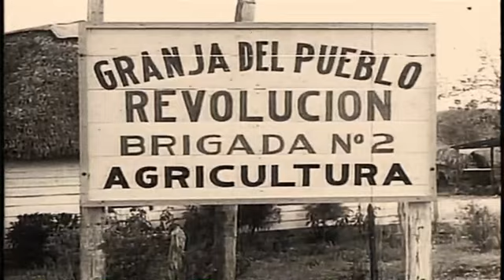MI HERMANO EL CHE – ULTIMO CAPITULO - La Pastera Museo del Che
Llegamos al capítulo final de la serie "Mi hermano el Che". Luego de 14 capítulos, y con más de 180 mil reproducciones a lo largo de la serie, presentamos el final de una producción audiovisual en base a una entrevista inédita al menor de sus hermanos, Juan Martín, realizada por Darío Fuentes junto a Oscar Sánchez y Marion Gravier, para La Pastera, museo del Che. (Grabada en el estudio del canal TVC Neuquén en el año 2010 por su equipo técnico).